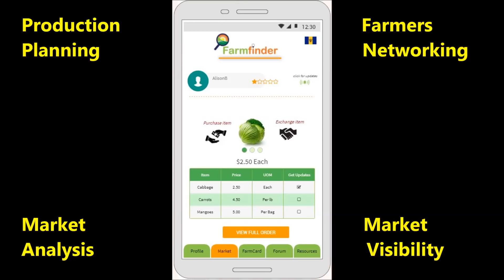Start-Up Chile - FarmFinder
According to the FAO, roughly one third of global food production every year gets lost or wasted. This equates to 300 billion in developing countries, and more than 25% of Latin America’s produce going to waste.

One major reason for this problem is overproduction caused by poor knowledge and lagging updates on market conditions. This makes very simple supply chain processes time consuming and costly, as buyers contact multiple suppliers to source goods.

With FarmFinder’s mobile and web-based service these issues are addressed.

Farmers can use this app to plan their production cycles, get insights about various trends in the sector, exchange updates and information with other farmers and become instantly visible to hundreds of potential buyers.
From their fingertips, buyers can source produce much faster as FarmFinder’s software places multiple orders to one or many farmers to secure the best value for money.

Residential farming also generates excess. For this reason the app’s innovative payment system allows for conventional online payment methods to operate alongside a bartering module, enabling users to exchange that extra produce for other items, or use a combination of cash plus produce.

They’re 2 typed of accounts; BASIC for small farmers and residential users and PREMIUM targeting larger farmers and commercial enterprises.

I am Team Lead and I have 5 years international experience with the UNDP in the Environment field and formal training in economics, project management and agricultural practices within developing countries. I am Renae and I have extensive knowledge of information system requirements across the private and public sector for more than 5 years. My degree is in Computer Science and CCNA certification training.

Chile’s economic and technological environment, make it an ideal place to operate from. With FF’s expansion, Chile and LATAM can position itself as pioneers of Big Data in this important industry and be better placed to compete; reducing food wastage and stimulating economic activity at all levels in agriculture.